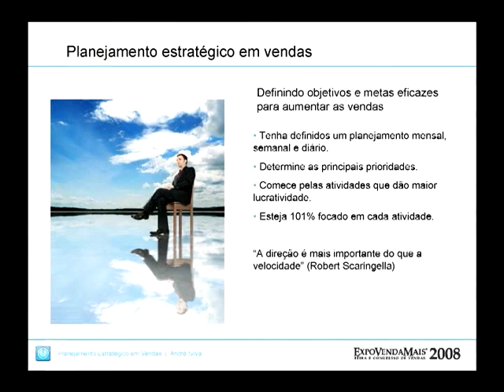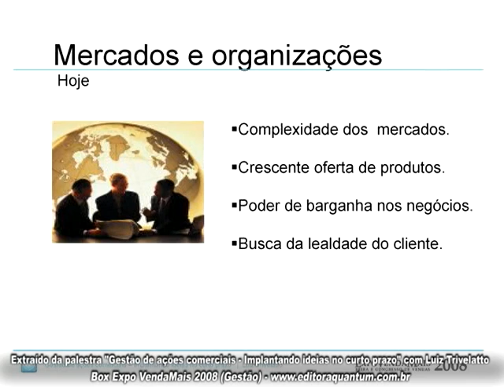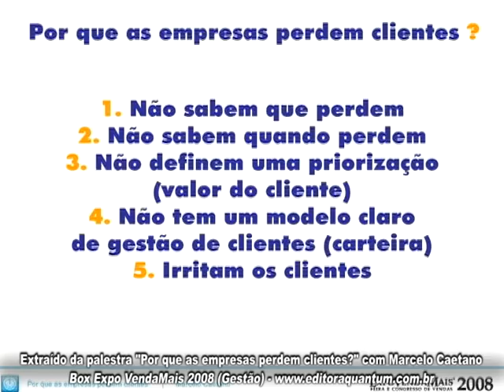Box Expo VendaMais 2008 - Gestão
Agilize o treinamento da sua equipe de vendas montando grupos de estudo e use o Box ExpoVendaMais 2008 para levar os maiores especialistas em vendas para dentro da sua empresa. Sua equipe não irá esquecer essas lições! A Editora Quantum possui revistas, áudios, vídeos, livros, newsletters, eventos e treinamentos focados no desenvolvimento profissional. Ajuda as pessoas a vender mais, atender melhor e aumentar a lucratividade de suas empresas com iniciativa, ética, qualidade e criatividade. Principais produtos: •ExpoVendaMais - O maior evento de vendas da América Latina; •Revista VendaMais - A mais completa revista de vendas e marketing do Brasil; •Revista InvestMais - A revista do investidor na bolsa de valores; •Revista Liderança - A revista do dia-a-dia dos líderes; •Treinamentos VendaMais - A mais moderna ferramenta para líderes treinarem suas equipes de venda. •Certificação VendaMais - Torne-se um profissional de vendas com reconhecimento, a credibilidade e a certificação da VendaMais.